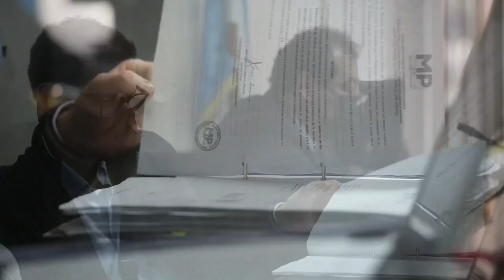Fiscalía de Guatemala dice que cargos a hijo de expresidente Martinelli no son políticos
El Ministerio Público (MP, Fiscalía) de Guatemala aseguró este lunes ante la Justicia que los cargos que se le imputan a solicitud de Estados Unidos al hijo del expresidente panameño Ricardo Martinelli (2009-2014), Luis Enrique Martinelli Linares, no son de tinte político.

¡Visítenos!